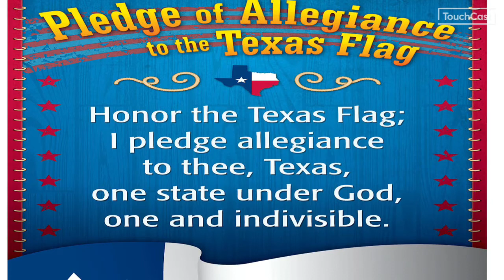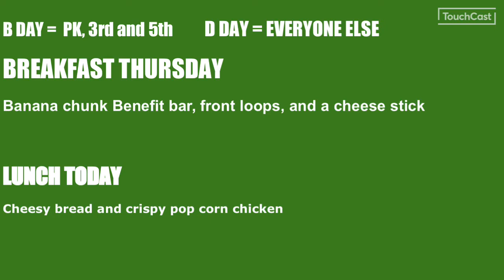Wednesday September 15th KGIL